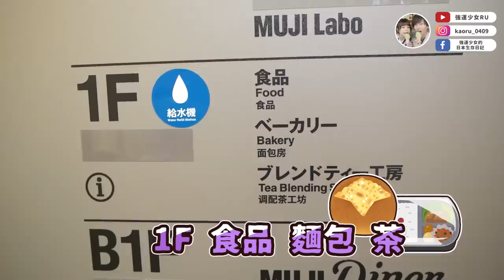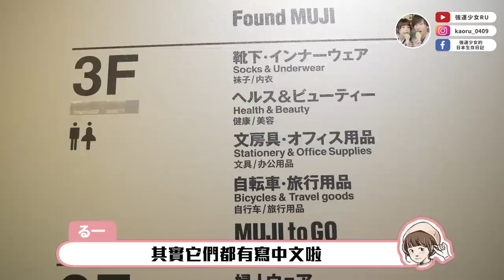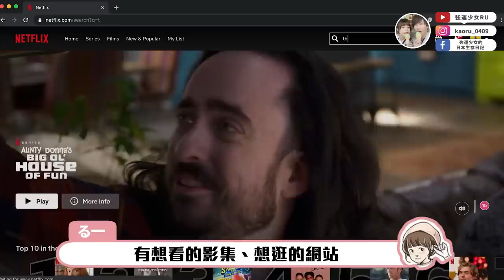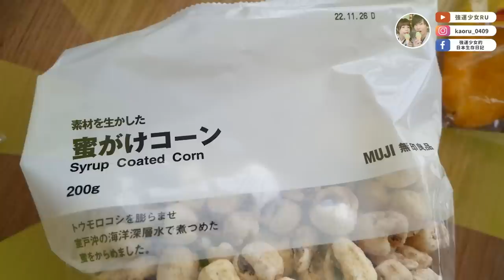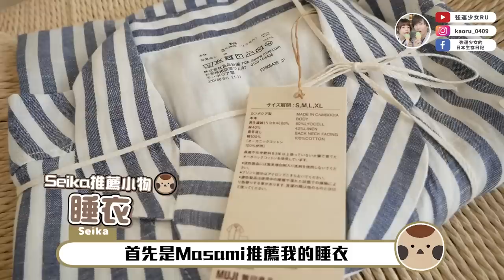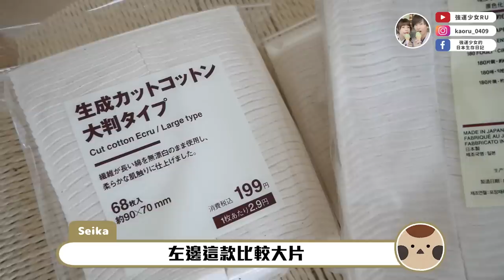不藏私大公開🔥日本女生推薦無印良品必買✨從小用到大的MUJI無印良品好東西們～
輸入優惠代碼 【RUJP】可以 獲得1.7折優惠，
訂閱兩年方案還會另外送免費3個月的使用喔✨